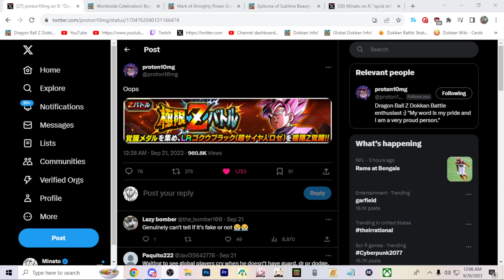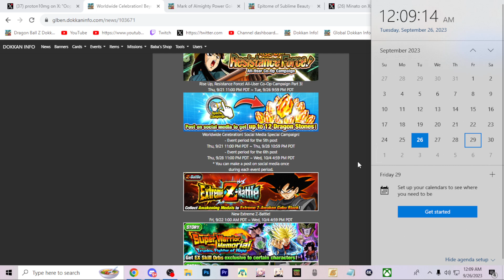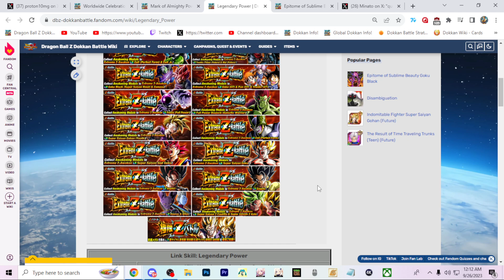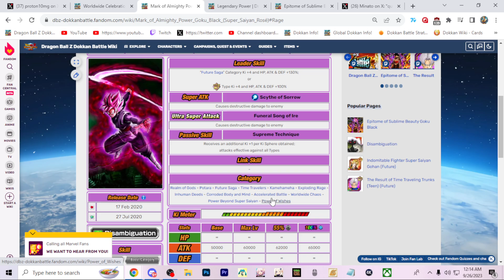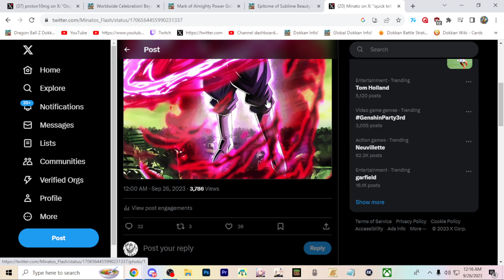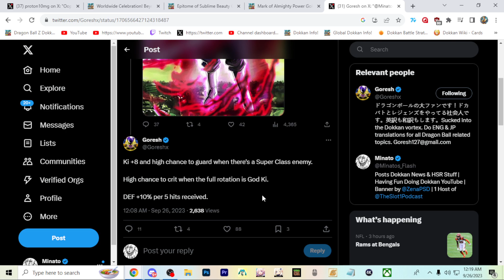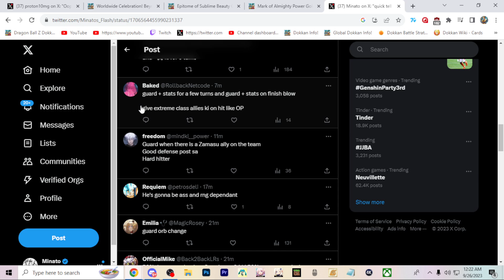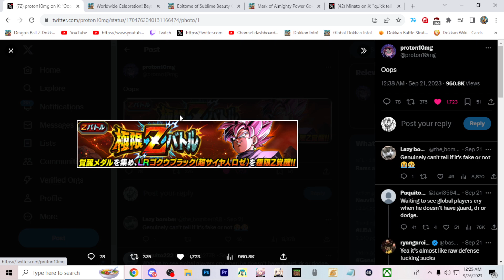EZA DETAILS SOON? WHAT COULD LR ROSE GOKU BLACKS EZA LOOK LIKE? (DBZ: DOKKAN BATTLE)